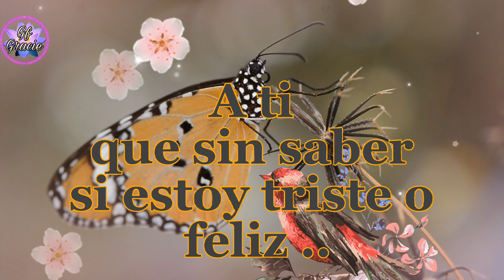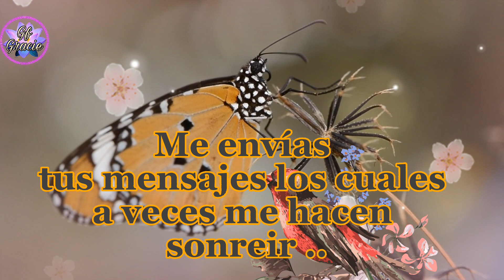Mensaje de Feliz Domingo !💖⚘para ti buenos dias !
# felizdomingo#buenosdias#